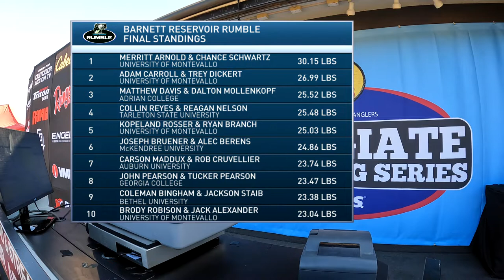Barnett Reservoir Rumble - Day 2 Weigh-In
Watch as hundreds of the top college anglers in the country weigh-in on the final day of the Barnett Reservoir Rumble!  The Association of Collegiate Anglers will pay out over $30,000 in prizes & contingencies, and schools will earn double points to count towards the Bass Pro Shops School of the Year presented by Abu Garcia.  Weigh-in takes place at Madison Landing on the shores of Barnett Reservoir in Ridgeland, MS.